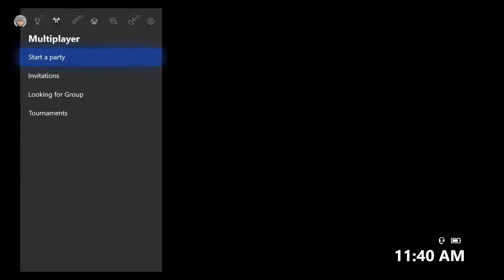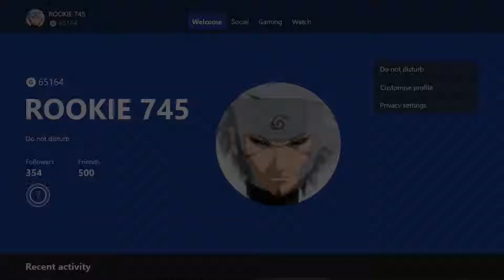Playthrough part 5 of The First Tree (Xbox One X) a sad happy ending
It's over already guys. hope you enjoyed it!